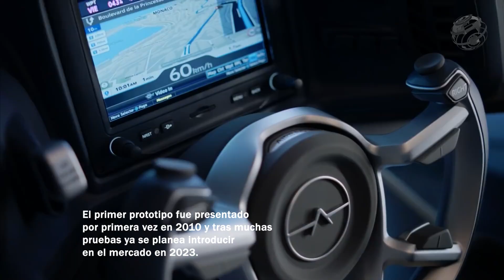AEROMOBIL 4.0 - El primer COCHE VOLADOR del mundo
Inspirado en el mítico caballo alado Pegaso, te presentamos al primer COCHE VOLADOR del mundo, el Aeromobil 4.0. un coche que promete llevarnos por tierra y por aire.

Tenemos para ti la mejor selección de noticias dirigido a profesionales en RenewableEnergy

Nuestro Portal actualiza las noticias diariamente con la información más impactante del mundo energético incluyendo las energías renovables y autos eléctricos, puedes visitarnos